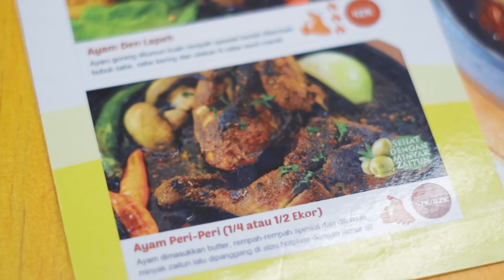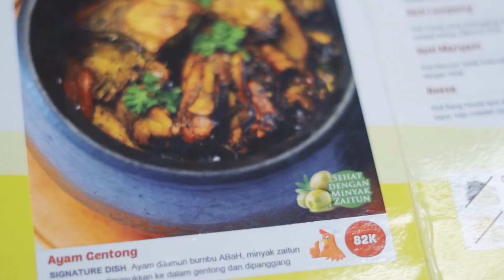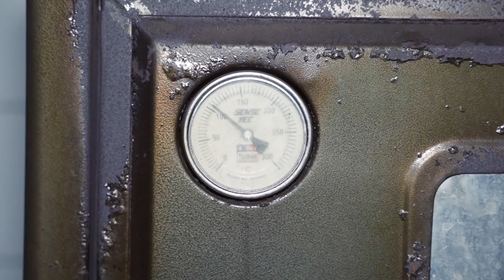MECAHIN REKOR 40 CABE RAWIT DI AYAM BANG HOODY ❗❗